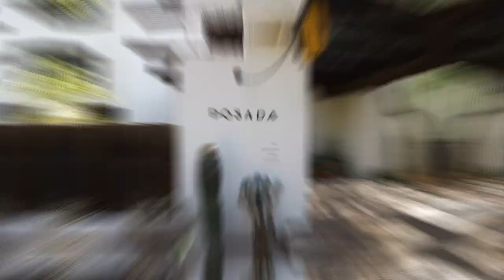The American Dream TV Show- in Tucson at The Posada by Joshua Tree House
🎉 Join me as I host the second episode of our brand-new Real Estate and lifestyle show​⁠! 🏠🌟 Get an exclusive tour of my favorite Inn at The Posada by Joshua Tree House. Don't miss my interviews with visionary’s and owners Sara Combs & Rich Combs.

Tune in for the full first episode which airs on national networks,  ​Bloomberg Television​⁠ and other cable outlets this month. Tune in for the full first episode which airs on national networks,  ​Bloomberg Television​⁠ and other cable outlets this month.🙌

The show is a nationally syndicated program that airs on national networks of ​⁠@CNBC
​⁠@markets Bloomberg TV, the @TheTravel_Channel and other cable outlets. Streaming on @amaz @Amazon Fire TV, Apple TV and Roku.

The American Dream TV and production team have been nominated for an Emmy-Award and has won five Telly Awards becoming nationally recognized as a real show sharing the real stories of our neighborhoods, and featuring the best real estate experts.

 The show will be airing on @KVOA
@NBC 12 News Station @NBC 12 News Station and MORE in Tucson at 3:30 pm on 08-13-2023

Featuring Power Players of Real Estate as the VOICE for their market.